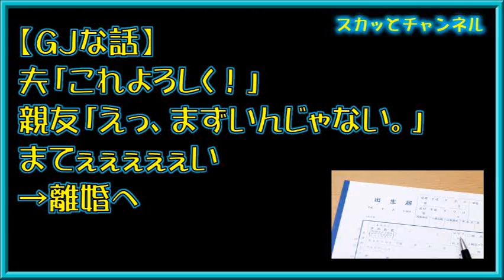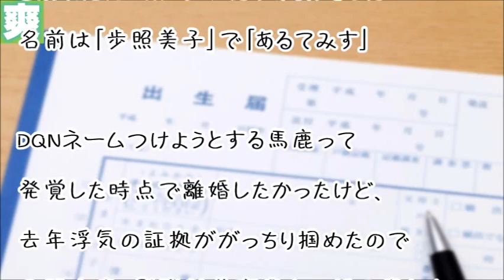【GJな話】夫「これよろしく！」親友「えっ、まずいんじゃない。」まてぇぇぇぇぇい→離婚へ